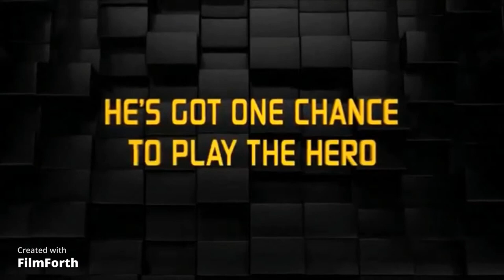Break-It Bupu Trailer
Cast
Wreck-It-Ralph-Bupu (The Lion Guard)
Fix-it Felix-Remy (Ratatouille)
Sergeant Calhoun-Rita (Animaniacs)
Vanellope von Schweetz-Anais Watterson (The Amazing World of Gumball)
King Candy-Steele (Balto)
Turbo-Pete (Disney)
Cybugs-Weirdmageddon Creatures (Gravity Falls)
Mr. Litwak-Gordy (Open Season)
Gene-Mr. Krabs (SpongeBob SquarePants)
Sour Bill-Grubber (MLP: FIM)
Wynchell-Crash (Ice Age franchise)
Duncan-Eddie (Ice Age franchise)
Diana-Tabitha (HouseBroken)
Mary-Andie (The Nut Job)
Nolan-Daffy Duck (Looney Tunes)
Taffyta Muttonfudge-Jamie (The Amazing World of Gumball)
Candlehead-Carmen (The Amazing World of Gumball)
Jubileena Bing-Bing-Molly (The Amazing World of Gumball)
Rancis Fluggerbutter-Bobert (The Amazing World of Gumball)
Markowski-Buttons (Animaniacs)
Q*Bert-Pipsqueak (The Lorax)
Tapper-P.T. Flea (A Bug's Life)
Surge Protector-Mayor Phegmming (Osmosis Jones)
General Hologram-Preed (Titan A.E.)
Bug-Luci (Disenchantment)
Moppet Girl-Marcy Wu (Amphibia)
Boy Players-Ed and Eddy (Ed, Edd ‘n’ Eddy)
Clyde-Scratch (The Ghost and Molly McGee)
Zangief-Douche (Sausage Party)
Zombie-Fifi (Open Season 2 & 3)
Cyborg-John Silver (Treasure Planet)
Sateen-The Red Guy (Cow and Chicken)
Bowser Koopa-The Atomic Flounder (SpongeBob SquarePants)
M.Bison-The Panda King (Sly Cooper and the Thievius Racoonus)
Pac-Man-Doughy Bunnington (Hanazuki: Bunington)
Sonic the Hedgehog-The Lorax (The Lorax 2012)
Angel Boy-Clyde McBride (The Loud House)
The Factory Guard-Principal Nigel Brown (The Amazing World of Gumball)